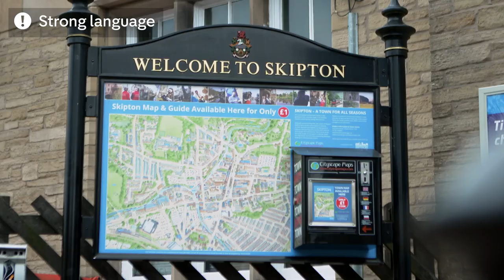Apprentice Star Ryan-Mark INSULTS his Yorkshire Farmer Date | Celebs Go Dating | E4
Another date, another case of Ryan-Mark insulting *anywhere* that isn't London.